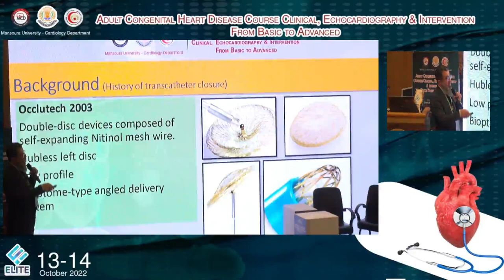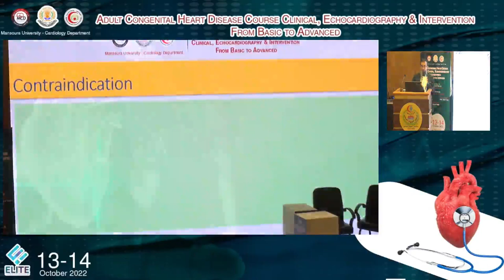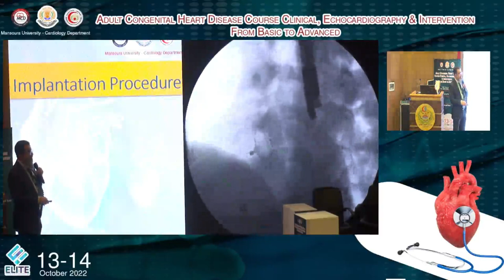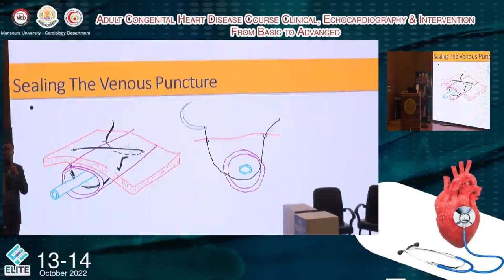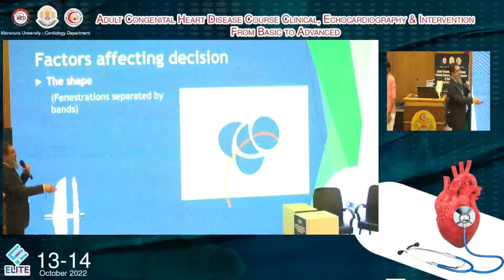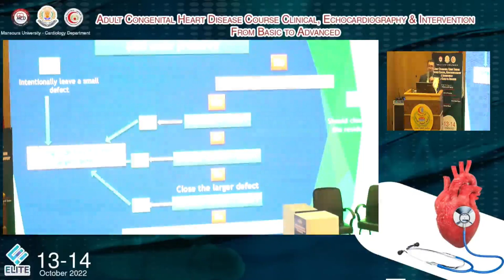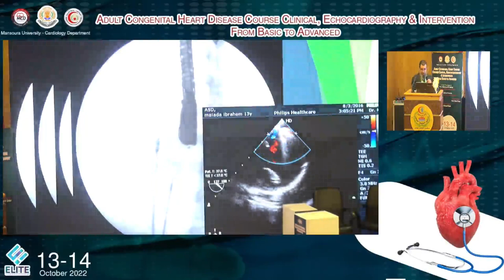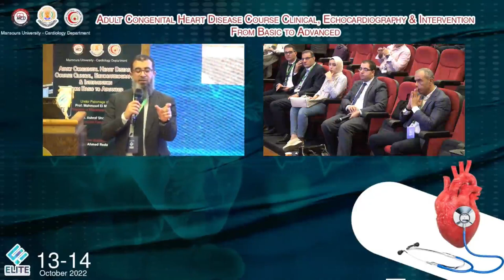Case based learning - Prof. Mohamed Medhat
Adult Congenital Heart Disease Course
Clinical, Echocardiography & Intervention
From Basic to Advanced

Mansoura University

Prof. Mahmoud ElMeligy

Prof. Tamer Abu Al-Saad
Vice Dean of Mansoura Faculty of Medicine

Course Moderator:
Dr. Ahmed Reda